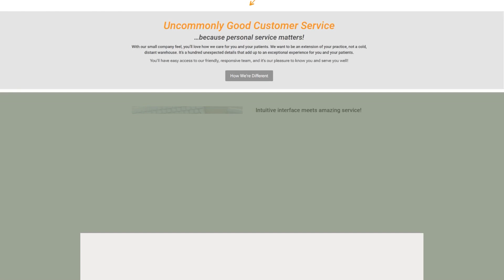Trinity School Update - June 2024